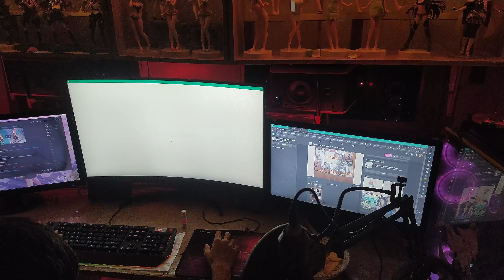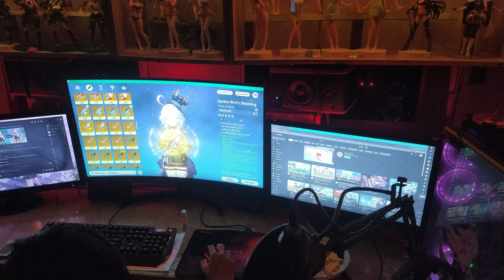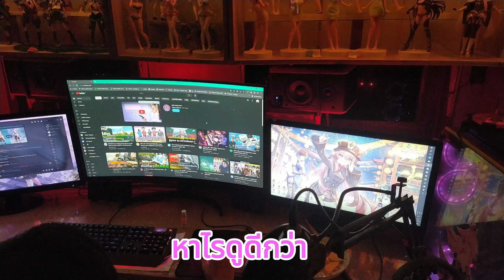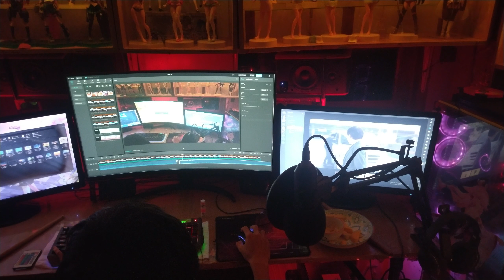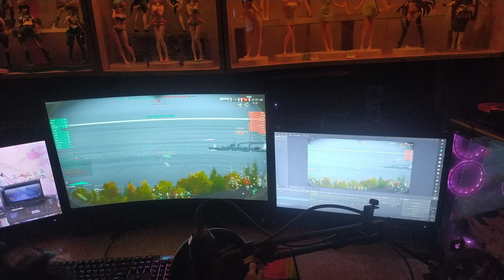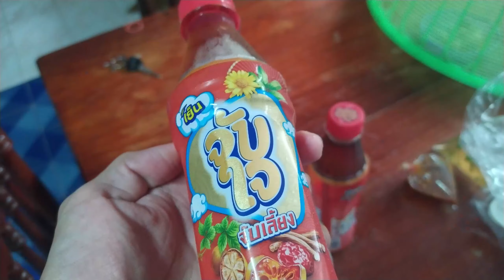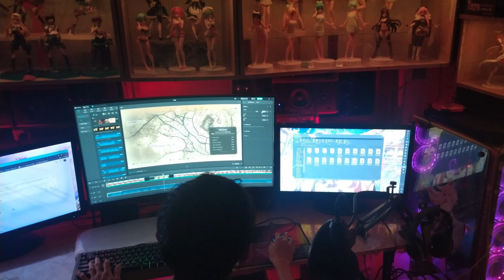Game Vlogs : หนึ่งวันของเกมเมอร์ที่ใช้ชีวิตอยู่คนเดียว #1